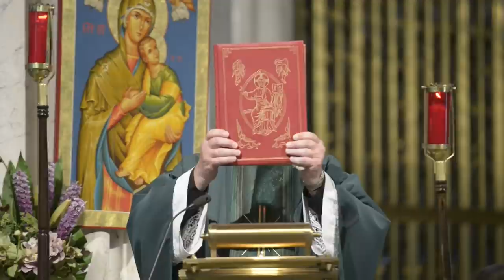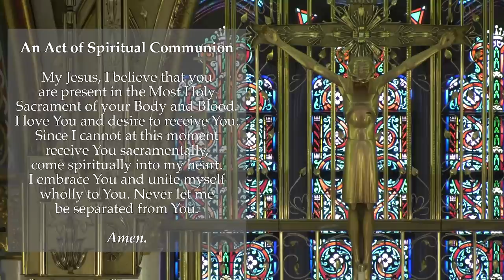Sunday Mass at the Cathedral of St. Helena | 15th Sunday in Ordinary Time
Join us for Sunday Mass celebrating the 15th Sunday in Ordinary Time at the Cathedral of St. Helena at 11:00am MDT on Sunday, July 12, 2020.